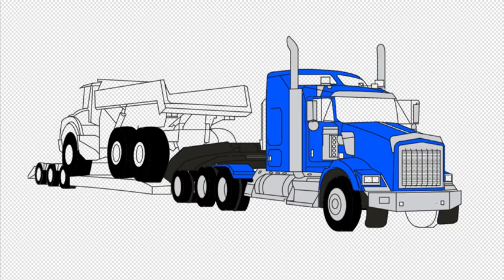Kenworth haulin in the snow